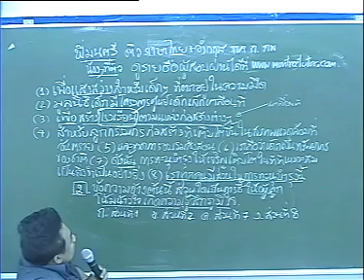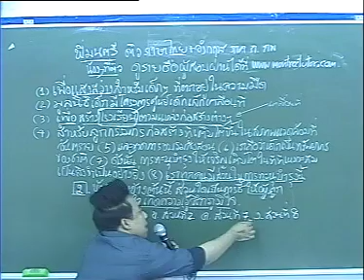ติวภาษาไทย ก พ ภาค ก มนตรี ติวเตอร์ ตอน2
ติวภาษาไทย ก.พ. ภาค ก มนตรี ติวเตอร์ ซอยราม 43/1 โทร.095-471-3893